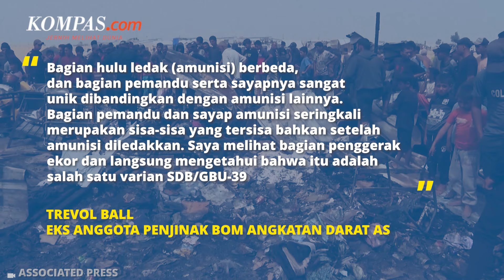GBU-39, Bom Buatan AS yang Dipakai Israel Serang Rafah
Amunisi yang digunakan Israel dalam serangan mematikan terhadap kamp pengungsi Rafah pada hari Minggu (26/5/2024) merupakan buatan Amerika Serikat (AS).

Hal itu berdasarkan hasil analisis CNN terhadap video dari lokasi kejadian dan tinjauan oleh para ahli senjata peledak.

Padahal, Presiden AS, Joe Biden, dalam sebuah wawancara dengan CNN di awal Mei ini mengatakan, dia tidak akan mengizinkan senjata AS tertentu digunakan dalam serangan besar di Rafah.

Penulis naskah: Daniel Kalis Jati Mukti
Narator: Daniel Kalis Jati Mukti
Video editor: Alfiyan Oktora Atmajaya
Produser: Mochamad Sadheli